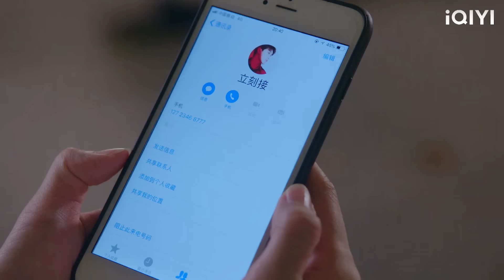The mistress sat on the president's lap, but the president embarrassed her in public!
2SJQWYGCL